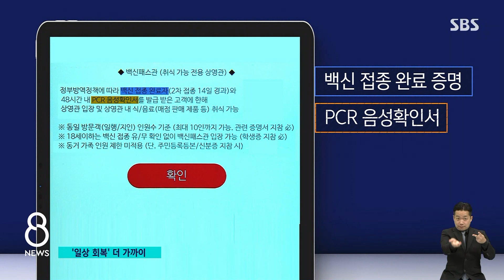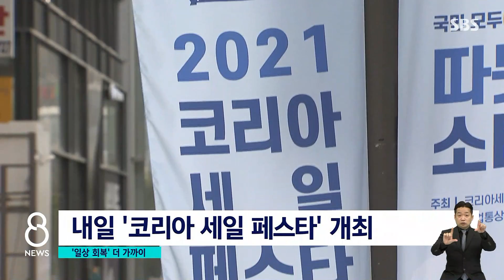내일부터 '일상회복'…심야영화 보고, 야구장서 치맥 / SBS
내일(1일)부터는 늦은 시간까지 모임을 이어갈 수 있습니다. 심야 영화 관람도, 야구장에서 치킨에 맥주 한잔도 가능합니다. 다만 조심스럽게 일상 회복으로 한발 나아가자는 것이지 갑자기 코로나가 사라진 것처럼 생활하자는 뜻은 아닐 겁니다. 또, 일부 시설 이용할 때는 방역패스가 필요합니다.
박찬근 기자가 자세히 설명하겠습니다.